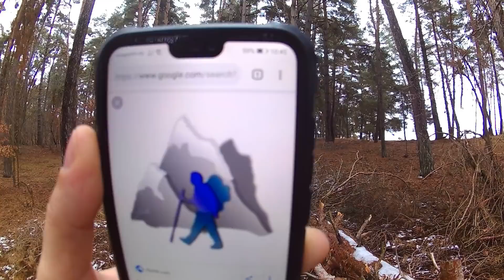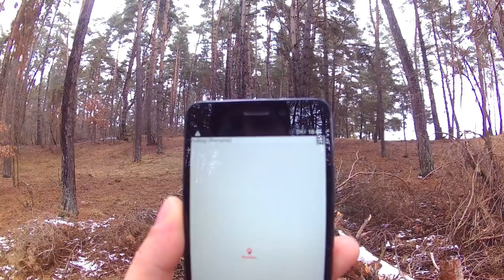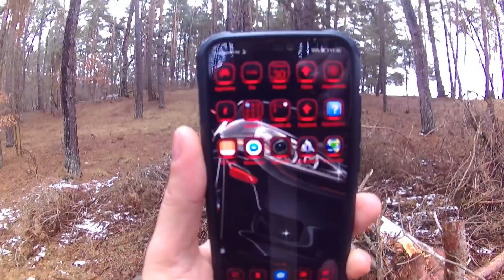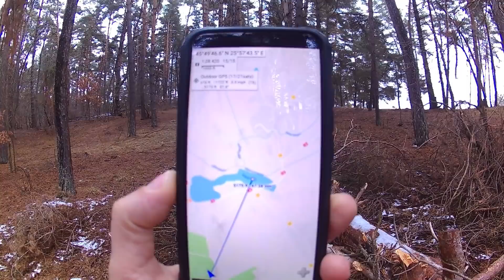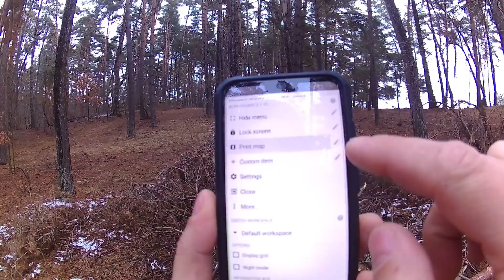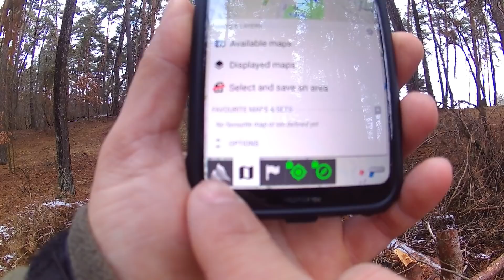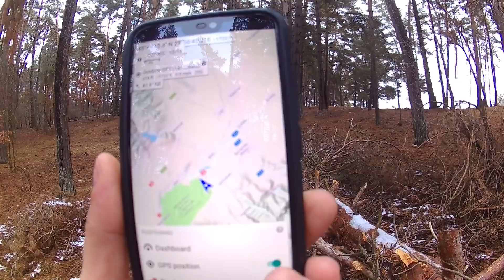A navigáció amit használok. Alpine Quest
Amint ígértem, nálam ez a nyerő .Nekem bevált és tejesen rendben van ez az alkalmazás